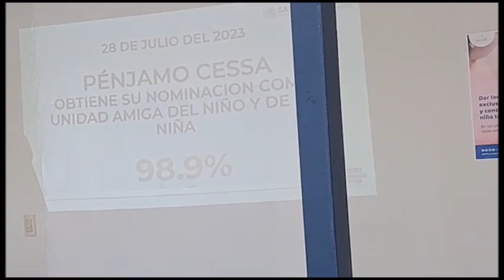CESSA PÉNJAMO OBTIENE NOMINACIÓN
Como Unidad Amiga del Niño y de la Niña